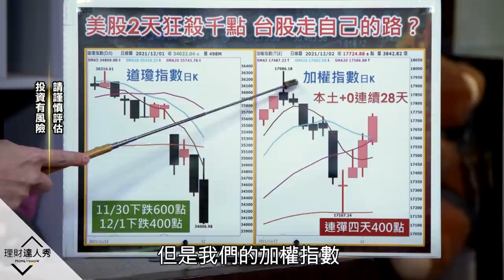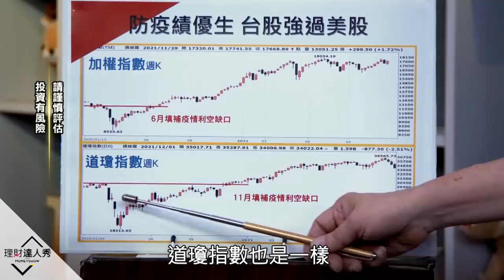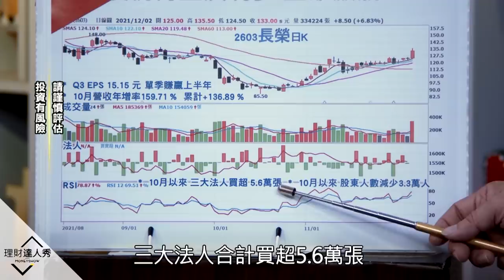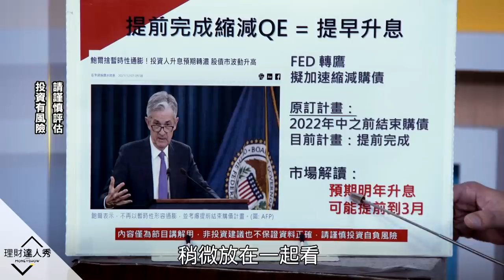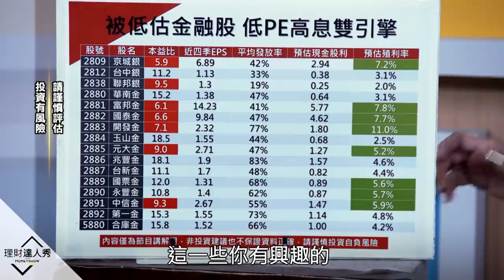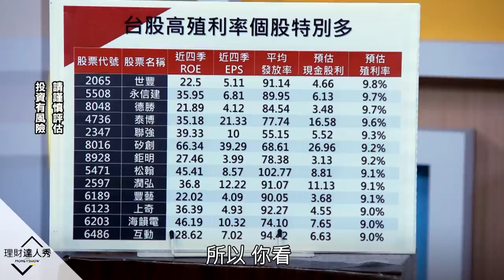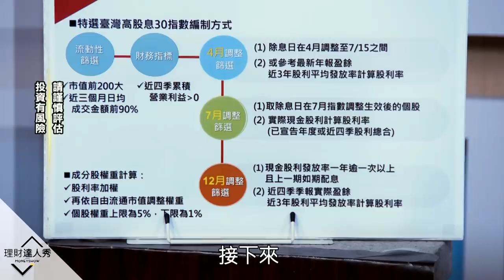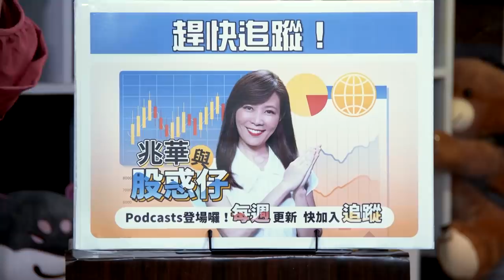【理財達人秀】台股+0護體 V轉回萬八？台積電甦醒？升息金融受惠 3+2秘訣抓低估股！懶人高息ETF一年爽賺三波！｜李兆華、李永年、股魚《理財達人秀》2021.12.02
看我這編：升息將至哪些金融股可以搶先布局呢？

(02:35)不怕美跌！台股防疫績優生行情？景氣循環延長？3族群重返榮耀！
(11:13)複製防疫績優生行情 漲誰？貨櫃、晶圓、記憶體 返榮耀？
(17:43)Fed加速縮債 金融股大贏家 高息+低PE 6檔低估金融現身
(25:28)高息ETF每年3選股 不怕貼息 15元入手 息、價雙賺存股神器